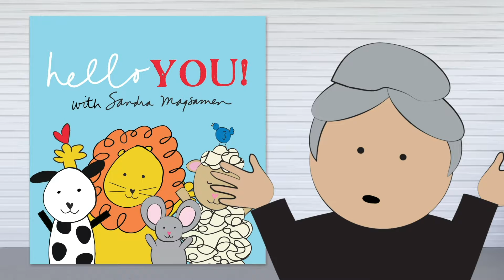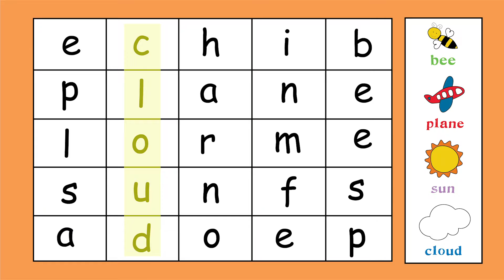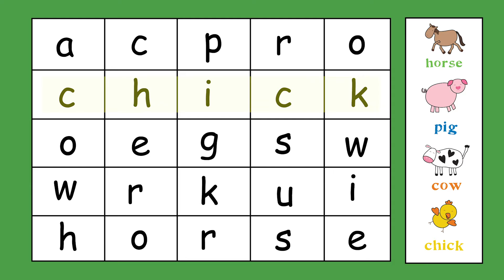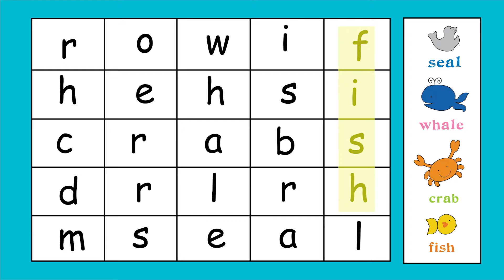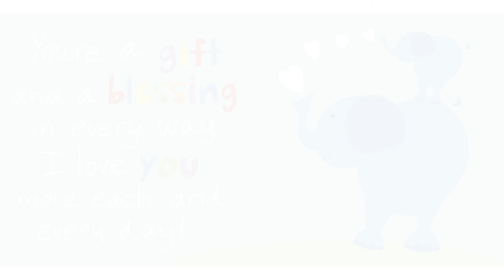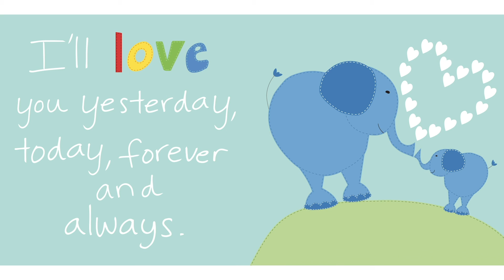Hello You with Sandra Magsamen: Let’s Do a Word Search, Stay Healthy, and Listen to Storytime!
Hello You! Bestselling author and illustrator Sandra Magsamen has a ton of fun activities for you today! We’ll start off with a word search; then Dr. Randy will tell us how we can stay safe and healthy. Last but not least, we get to snuggle up for storytime! Let’s play today, little one!